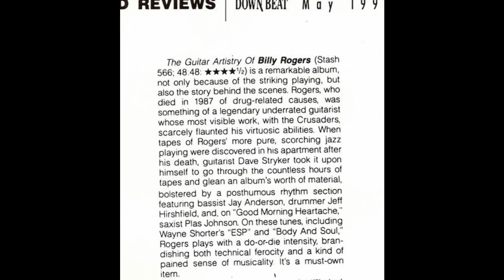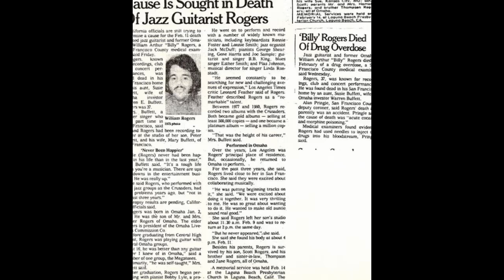There Are Many Stops Along The Way / Crusaders Live, In Loving Memory Of Billy Rogers & Joe Sample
A Tribute to "genius" Billy Rogers